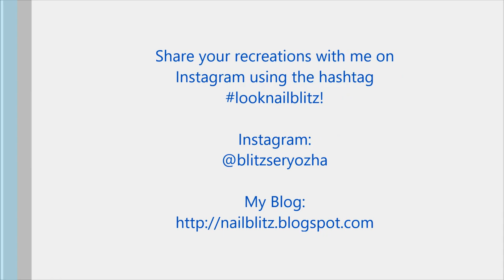Easy Sailor Moon Easter Eggs DIY Nail Art Tutorial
I couldn't think of another traditional Easter design to do, so I decided to paint these simple Sailor Moon inspired Easter egg nails!

Products Used:
- Base Coat - Zoya Anchor
- White - Studio M "French Tip"
- Light Blue - Zoya Lillian
- Dark Blue - Essie "Butler Please"
- Orange - Zoya Cam
- Green - Zoya Josie
- Red - Zoya Hannah
- Topcoat - Zoya Armor
- Acrylic Paint
- Latex Barrier - Bliss Kiss Simply Peel
- Detail Brush - Mitty Burns "Peachy 000" Detail Brush